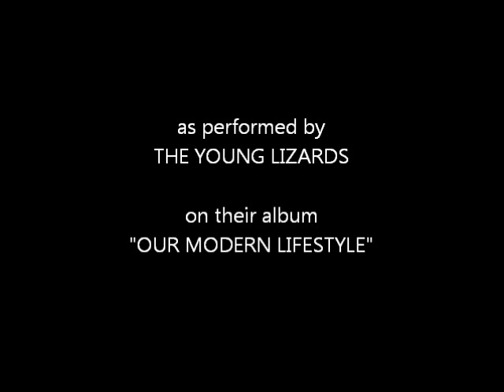Young Lizards.wmv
-- This is "Y Ya La Quiero" by Joe Henderson as played by the Young Lizards, with Chris Fagan on sax, Ty Bailie on Hammond B3 organ, Dave Peterson on guitar, and Greg Williamson on drums